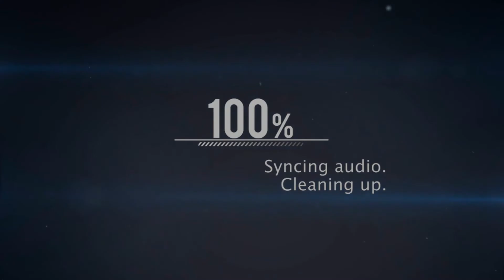Dimitri Volkov's war with facebook (DO NOT take this seriously)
requested by him since his shitposting ass got Zucc'd a 3rd time instantly so he's given up R.I.P.
captions: hello comrades, 2dey ey have ben zucc'd by mr. shit dik himself, let us not rest comrades, let us taek vengguns against Zucker Assperger syndrome. Let us march across de strets n fuk de gud fuk! WE WILL NOT BE DEFEATED BY ZUCC! WE WILL MARCH ACROSS DE LAND N FUK HIS BECH SIDEWEYS TIL SHE CANNOT SHIT NU MUR! LET US DO DIS 4 AMERICA, FOR SHITPOSTING, FOR FREEDOM OF SPEECH, AND MOST IMPORTANTLY ur fellow comrades!
i have maed a sacrifice 4 mah fellow comrades in dis meme war, i will nut rest until zucc givs me bak my fukbook n lets me post any bullshite i ever so wunt 4 fuks kunt. Zucc i wil hunt u down n maek u watch gey prn u evr so luv baby. U hve fukd wit secret russian spy, i wil find ur nipples n wer dem liek badges of war comrade. I am Dimitri Volkov, I am boss as fuck, I do not forget, i do not forgive, expect me 2 fuk ur butthoel u gey bitch. we culd hve been frinds but nu u chose war n war is what wil comence comrade, i assure u me n my army of 4chen diknuts wil go n raep ur pet dog, ur pet cat, ur bitch, ur mum, and ur sister. This is war.

intro: anti you -Blue Stahli